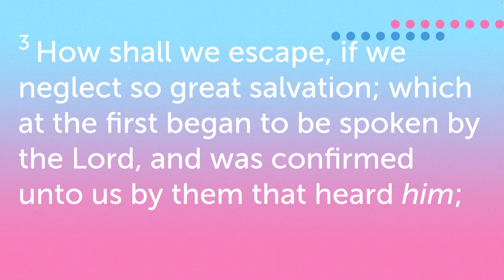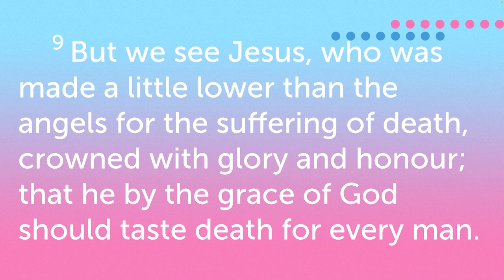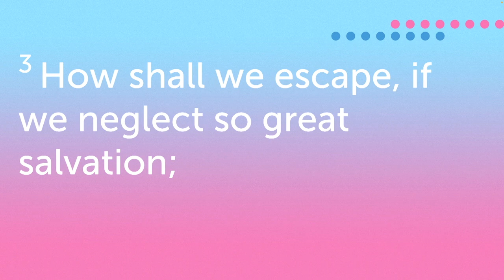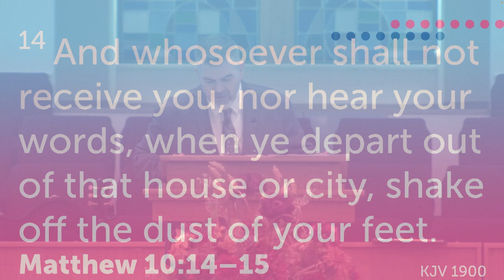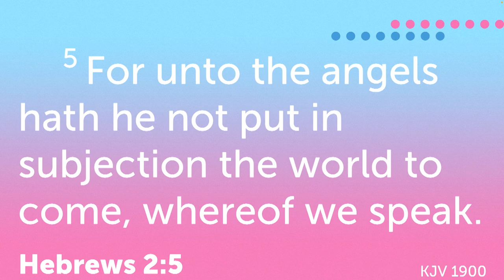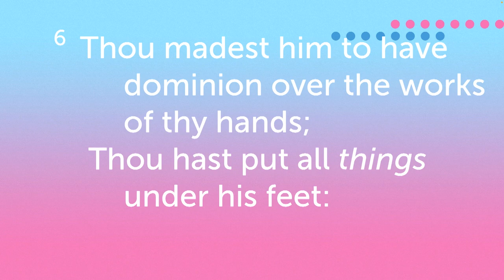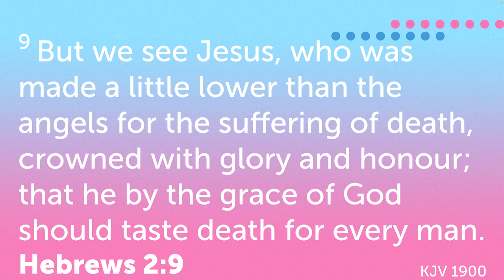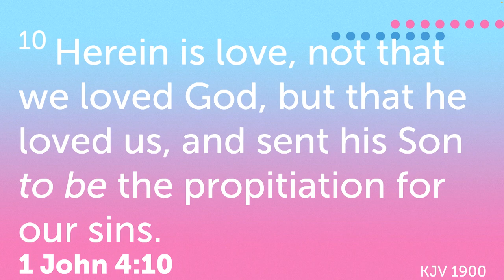So Great A Salvation